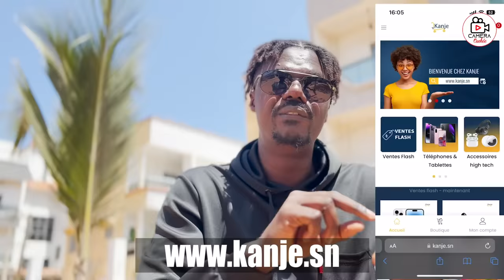Prank Star Saison 2 épisode 16 Mia Guissé ( Nekal Niit té nga deglou ma )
"Veuillez noter que toutes les vidéos présentées sur cette chaîne sont réalisées à des fins de divertissement seulement. Nous ne cautionnons en aucun cas les comportements ou les actions présentés dans nos vidéos. Nous nous engageons à respecter les droits et la sécurité de tous les individus impliqués dans nos vidéos, ainsi que de tout membre du public présent sur les lieux de nos tournages. Nous ne tolérons pas le harcèlement, l'intimidation ou toute autre forme de comportement inapproprié ou illégal. Toutes les personnes impliquées dans nos vidéos ont donné leur consentement éclairé et volontaire pour y participer. Veuillez regarder nos vidéos avec un esprit ouvert et un sens de l'humour, mais toujours avec prudence et responsabilité